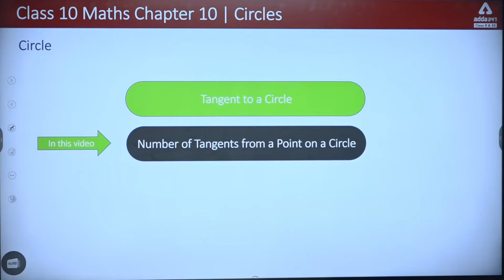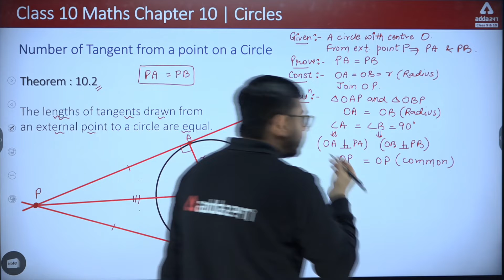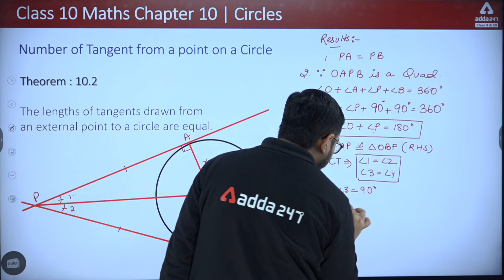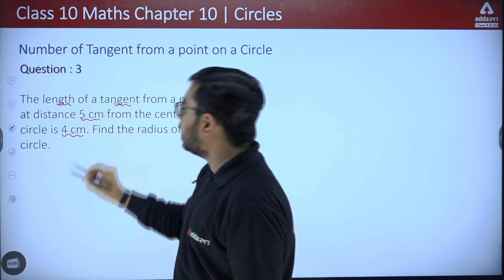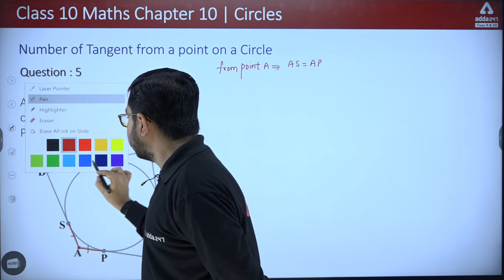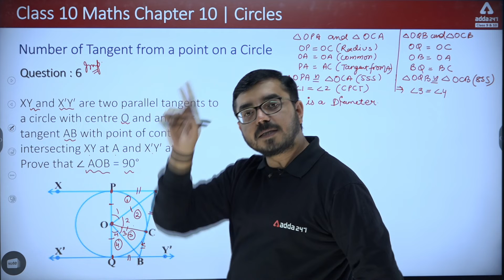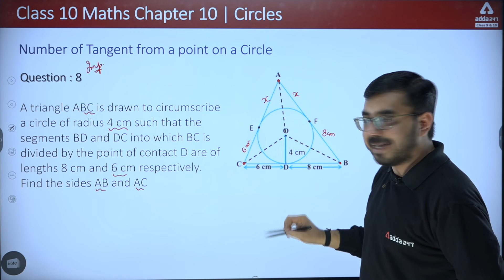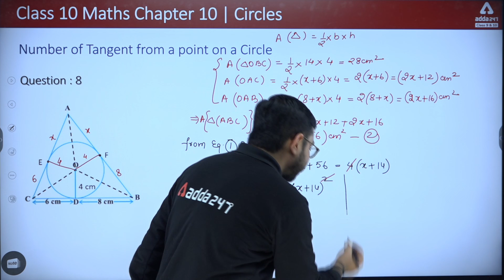Class 10 Maths Chapter 10 | Circles Class 10 | Ex 10.2 Number of Tangents from a Point on a Circle